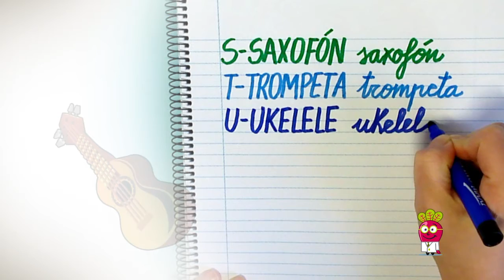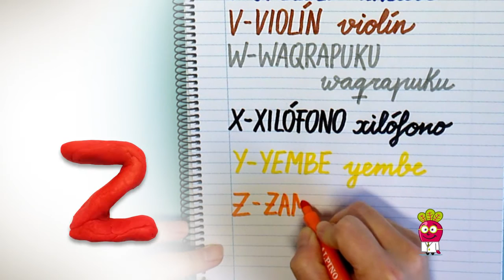ABC ABECEDARIO INSTRUMENTOS MUSICALES S-Z Alfabeto Niños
Aprende el Abecedario con instrumentos musicales para niños, en un abc con el Doctor Beet en este vídeo educativo infantil en español.

Vocabulario en Español. Lectoescritura, ortografía y música.
Vocabulario que incluye el video: saxofón, trompeta, ukelele, violín, wacra pucu, xilofono, yembe, zambomba.

El objetivo de estos videos del Doctor Beet Remolacha es aumentar el vocabulario básico de los niños y niñas en las edades de Educación Infantil. En estos videos de vocabulario se escriben manualmente palabras, ordenadas alfabéticamente, pertenecientes a diferentes campos semánticos básicos en español. Además, incluyen una voz en off que las pronuncia y una imagen que ilustra los sentidos de las palabras.

Aprender de forma divertida con los videos de vocabulario para niños del Doctor Beet Remolacha

Ampliar el vocabulario es una de las tareas más importantes durante la infancia. Los videos de vocabulario para niños del Doctor Beet Remolacha trabajan el vocabulario comprensivo y la discriminación auditiva de palabras. Además, debido a su diseño, los niños y las niñas no sólo aprenden sino que también se divierten.

El proceso de socialización es especialmente importante en los niños a temprana edad, ya que determina la concepción del mundo que le rodea y la forma de interaccionar con él. Esta interacción viene condicionada por el manejo y la comprensión del lenguaje desde los primeros años. Por ello hay que incidir en las actividades de vocabulario para niños, desde que son muy pequeños.

Es muy importante que los pequeños en edad de Educación Infantil adquieran de forma adecuada vocabulario básico, que más adelante les ayudará a acceder a más conocimiento y construir nuevos conceptos, más complejos, para continuar con el desarrollo de su aprendizaje en los siguientes años.

A los padres y profesores les viene genial contar con una herramienta como ésta, videos para enseñar vocabulario, y es que la mejor manera de aprender para los niños es pasándoselo bien.

El Doctor Beet Remolacha te ayuda a aprender vocabulario eficazmente

El objetivo de estos videos del Doctor Beet Remolacha es ofrecer vocabulario básico para todas aquellas personas que empiezan en el aprendizaje del español. En estos videos de vocabulario se escuchan voces en off que pronuncian palabras pertenecientes a diferentes campos semánticos básicos en español. Además, incluyen su forma manuscrita (en mayúsculas y minúsculas) y una imagen que ilustra el sentido de la palabra.

De hecho, todos los grandes especialistas en mnemotecnia y en memoria coinciden en un punto: para tener buena memoria es necesario crearse ilustraciones mentales. En el ámbito del aprendizaje de idiomas, en el momento en que aprendemos frases nuevas o adquirimos  nuevo vocabulario es importante que los asociemos a ilustraciones mentales.

Además, a la memoria visual sumarás la auditiva. Cuando se aprende una nueva palabra, se debe visualizar una imagen mental pero también se debe escuchar su pronunciación. Con los videos del Doctor Beet Remolacha potencias dos clases de memorias diferentes pero estrechamente unidas. Los sonidos y las imágenes pueden constituir una combinación muy eficaz para fijar nuevas palabras en nuestra memoria.

Dr. Beet Remolacha helps you learn vocabulary effectively

The aim of these videos by Doctor Beet Beetle is to increase the basic vocabulary of children in the ages of Early Childhood Education. In these vocabulary videos, words are typed alphabetically, belonging to different basic semantic fields in Spanish. In addition, they include a voice-over that pronounces them and an image that illustrates the senses of words.

In fact, all the great specialists in mnemonics and memory agree on one point: to have good memory it is necessary to create mental illustrations. In the field of language learning, the moment we learn new phrases or acquire new vocabulary it is important that we associate them with mental illustrations.

In addition, to visual memory will add the auditory. When you learn a new word, you should visualize a mental image but also listen to its pronunciation. With the videos of Doctor Beet Remolacha powers two different kinds of memories but closely united. Sounds and images can be a very effective combination for setting new words in our memory.

¡En español/castellano!

Créditos musicales:
Sintonía:
The Freak Fandango Orchestra 08 HeyMoe
Ambiente musical:
Charlie_Boraley My_Mind_There_Is_a_Monster

 primaria juego juguetes saxofon preescolar educacion imagenes nombres